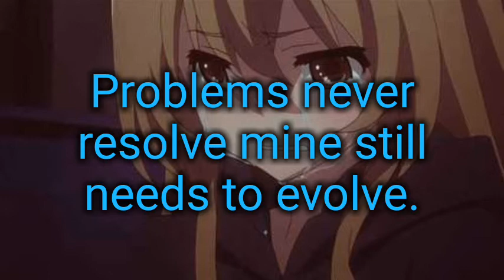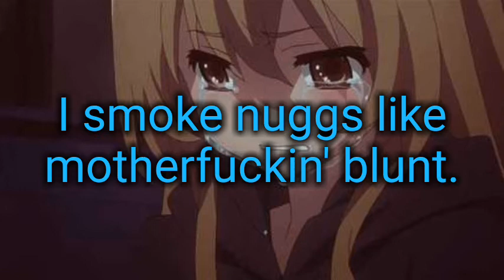White girls in the back of the bus (Lyrics)